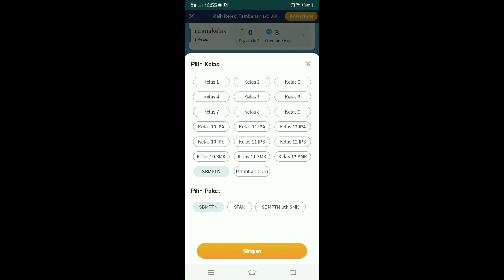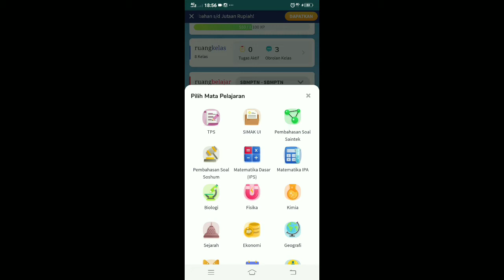GAGAL SBMPTN ??? JANGAN MENYERAH || BANYAK JALAN MENUJU KAMPUS IMPIAN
Hai Adik-adik.
Masih ingat pepatah bahwa banyak jalan menuju ROMA ? Nah begitu juga nih dengan adik"nya. Banyak jalan dan kesempatan untuk menuju kampus impian~
Yuk waktunya kita Mov

Kuyy ditonton videonya buat bangkitin semangat kamu !

Dan untuk mengenai Info Lengkap tentang Ruangguru, bisa WA kakak di
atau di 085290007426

Nanti kita juga bisa sharing~

Happywatching and stayhealth~
Intro Background : @sasmitaazzahra